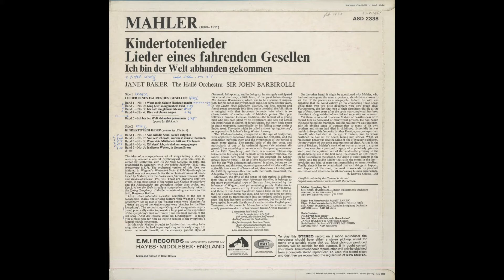Silent Tone Record/マーラー:亡き子をしのぶ歌，さすらう若者の歌，リュッケルトの歌/ジャネット･ベイカー,ジョン･バルビローリ指揮ハレ管弦楽団/LP専門店サイレント・トーン・レコード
マーラー(Mahler,马勒):亡き子をしのぶ歌(Kindertotenlieder,悼亡儿之歌)，さすらう若者の歌(Lieder eines fahrenden Gesellen,青年流浪之歌)，リュッケルトの歌(Lieders nach Rückert,盧克特的歌曲)/ジャネット･ベイカー(Janet Baker,珍妮特贝克)(ms),ジョン･バルビローリ(John Barbirolli,约翰巴比罗利)指揮ハレ管弦楽団(The Halle,哈雷乐团)/英HMV:ASD 2338/管理番号:8014/